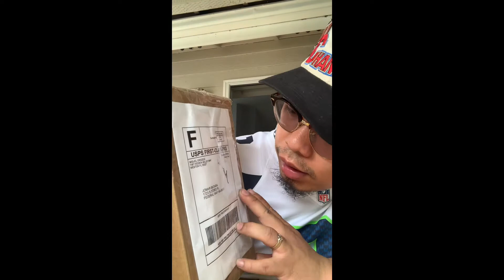Vintage pirates snapback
Unboxing of vintage pirates snapback by logo 7 made in philippines :))